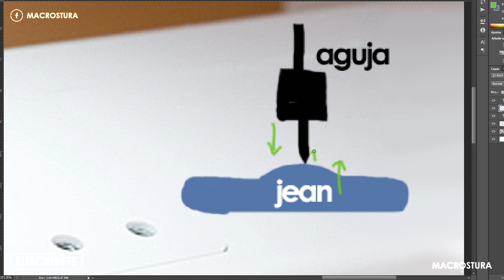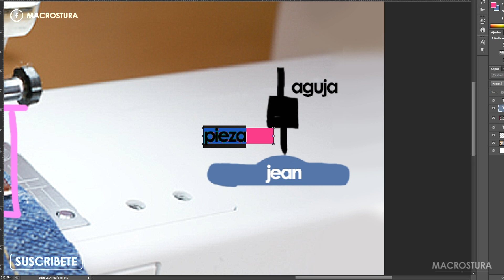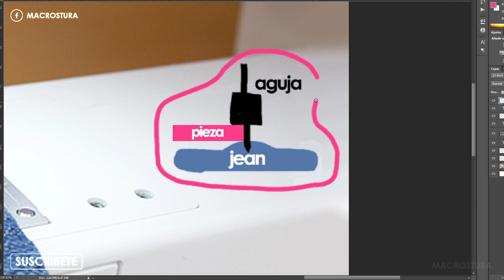► Como coser TELAS GRUESAS en Maquina Familiar 😱 (3 TRUCOS 100% EFECTIVOS) ☑️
Aprende a como coser GRUESO en Maquina familiar con este TRUCO! ✅

❤️ Mi grupo de Facebook (Ideas, proyectos, novedades y más).

En el día de hoy vamos aprender a como coser telas gruesas, ya sean varias capas de tela, tela gruesa, tejido vaquero o tela vaquera, un truco que estoy seguro te será de mucha utilidad, para hacer no necesitas cambiar la configuración de la máquina de coser o algo similar, tan solo necesitas ver este vídeo e informarte como es todo.

Te deseo las mejores de las suertes.

Si te GUSTÓ el vídeo no olvides regalarme un ME GUSTA 👍 COMPARTIR 💬con tus amigos y SUSCRIBIRTE al canal, RECUERDA activar la CAMPANITA 🔔 para que te enteres de lo nuevos vídeos!